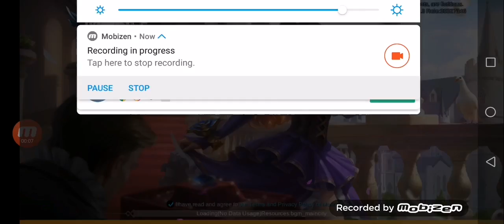A random Mobile Legends video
This video will show some of my stats and random brawl match